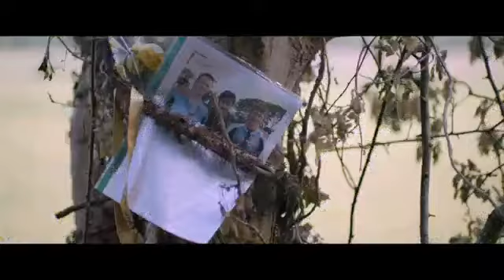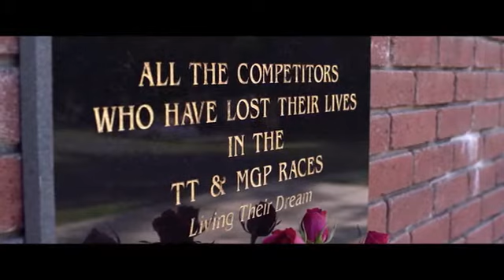Motorcycle riders are insane (the rush religion)